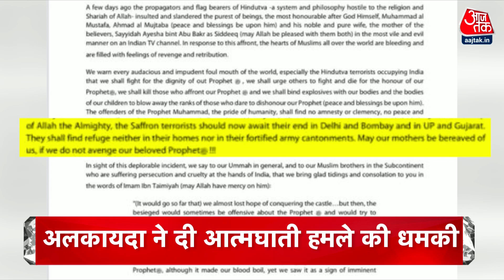Hindi News Live: रात 10:00 बजे की बड़ी खबरें | Headline | 7th June 2022 | Nupur Sharma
जोधपुर में एक बार फिर सांप्रदायिक तनाव पैदा हो गया है. दो समुदाय के लोगों के बीच पथराव हुआ है. मौके पर भारी पुलिस बल तैनात है और तीन लोगों को पकड़ा  गया है.

Once again communal tension has arisen in Jodhpur. Stone pelting took place between people of two communities. Heavy police force is deployed on the spot and three people have been arrested.